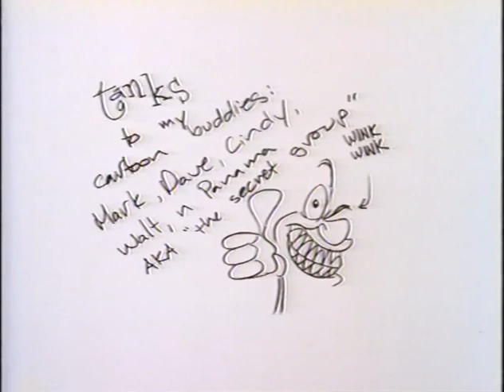Spike & Mike's Sick and Twisted Festival of Animation Vol. 2 - Spaghetti Snot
Created by Miles Thompson